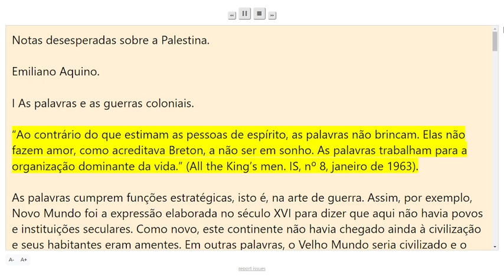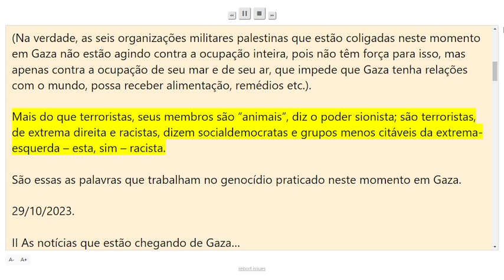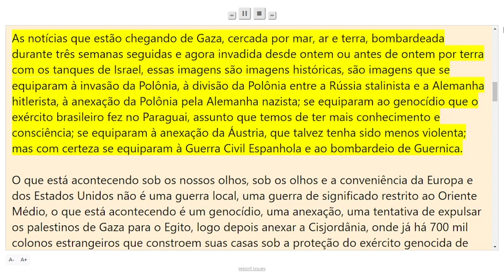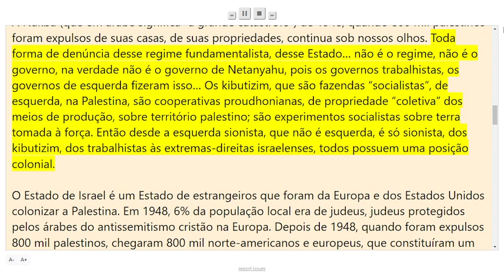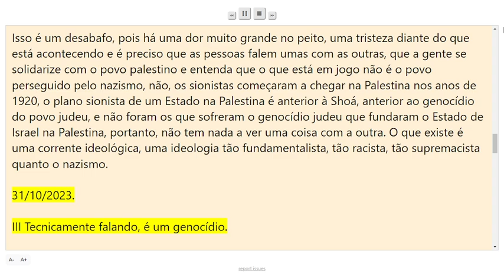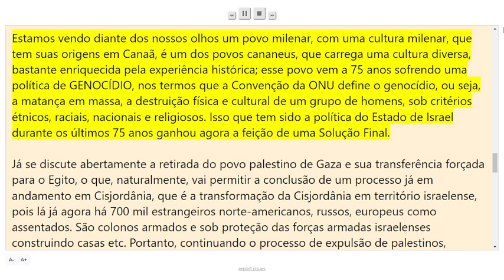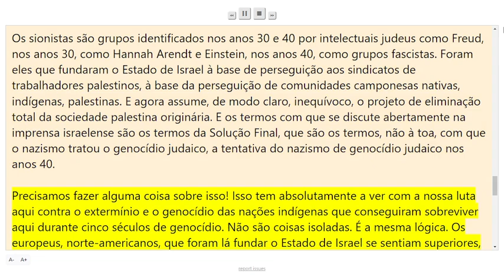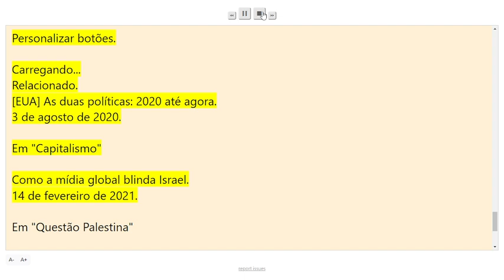Notas desesperadas sobre a Palestina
Por Emiliano Aquino